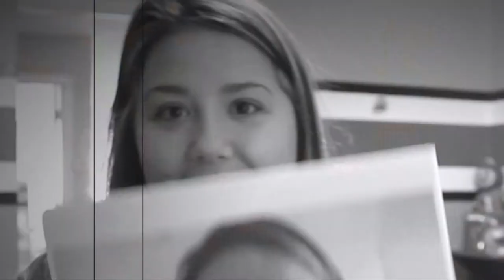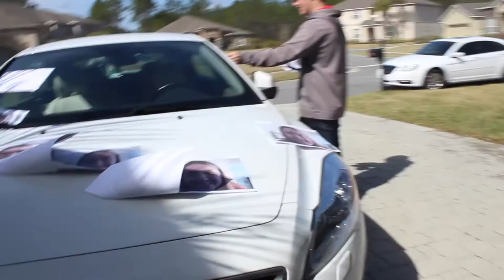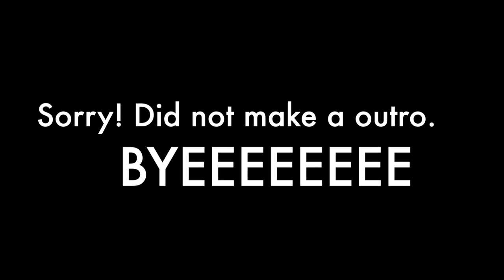PICTURE PRANK VIDEO | PRANKS ON RYAN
hey

STALK ME (you know you like it)
Musically- drewtheweirdo